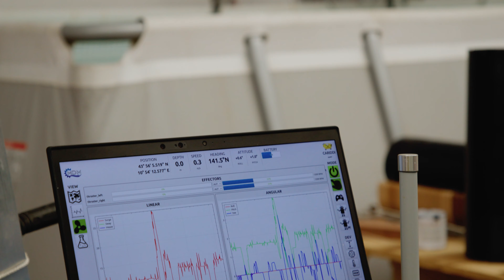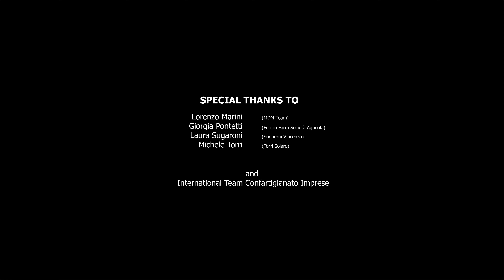BENFATTO Future Perspectives - Innovación